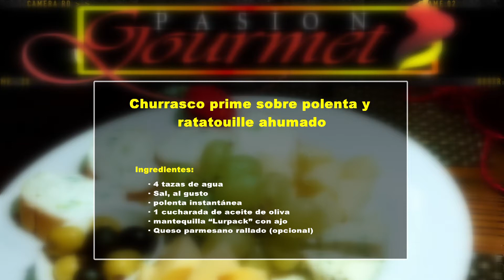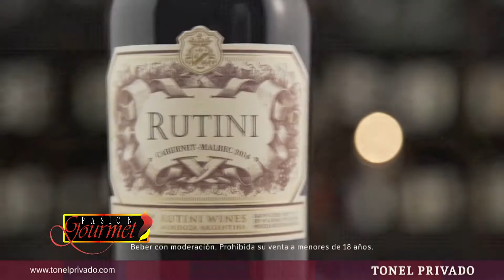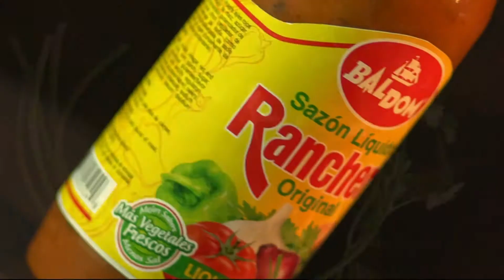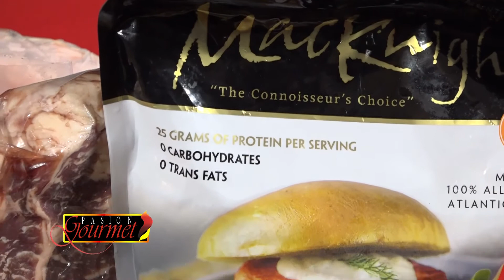PASION GOURMET MIERCOLES 8 DE JUNIO 2022